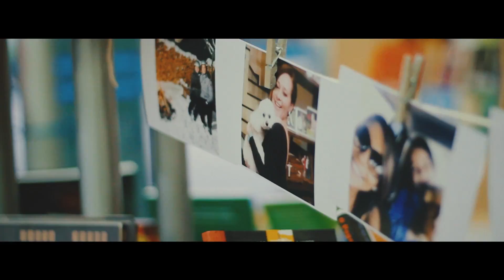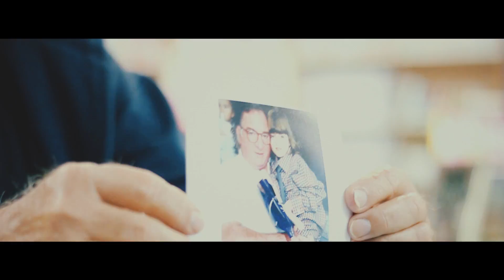É plural. É singular.